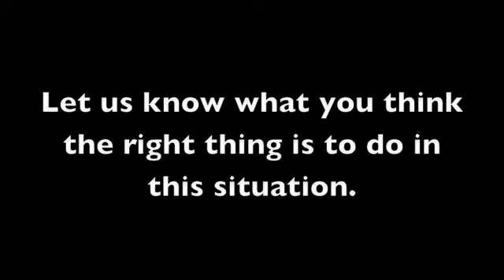What to do in this situation?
Sharon:
The situation:

Person ONE is talking to Person TWO about Person THREE.
Then Person ONE is talking to Person THREE about Person TWO.
Before, there was no problem between Persons TWO and THREE, but because of Person ONE, there is now.

How would you sort the problem if you were person TWO?

Alvean:
Get the three of them together to sort this out.